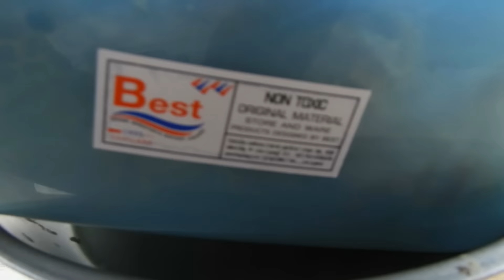สุดยอดเกสรดอกไม้ ๑๐๘ ของเกสรผึ้งหลวงป่า เป็นเกสรดอกไม้นานาชนิด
การทำมาหากินของคนชนบท เป็นการหากินแบบพอเพียงของกลุ่มคนรากหญ้า